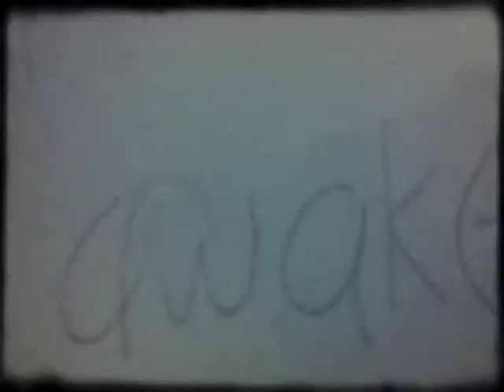Half Awake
Overnight in Sydney.
Homage to The National.